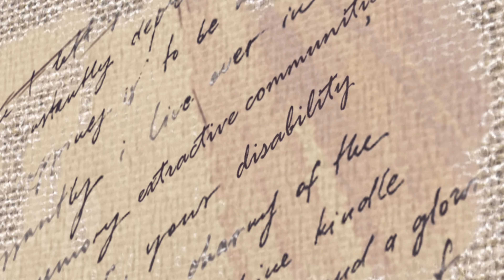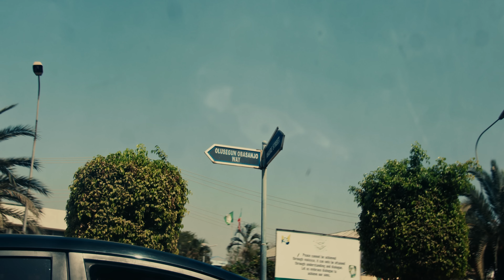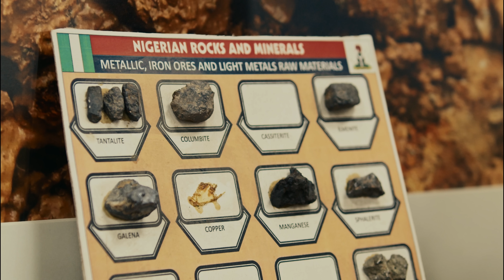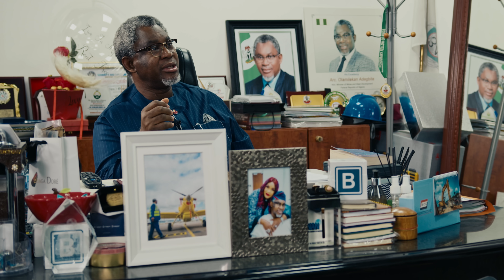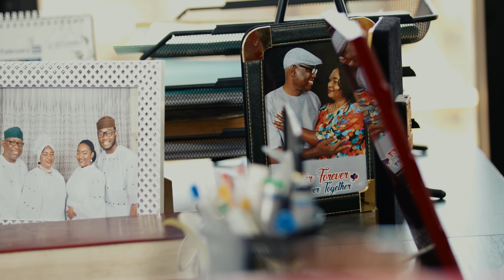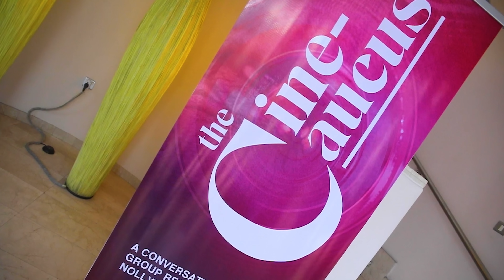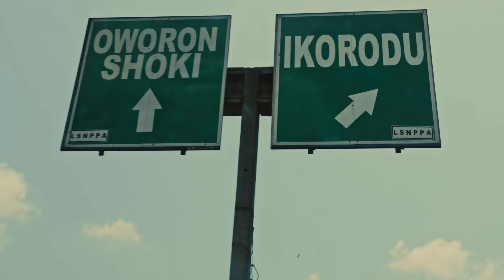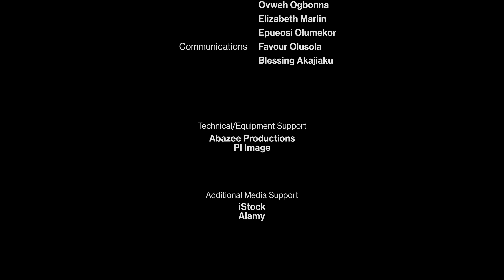The Other Women:A documentary on the Resilience of Women with Disabilities in Extractive Communities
This is a documentary film on the resilience of women with disabilities in extractive (mining & oil) industries in Nigeria.

Women with disabilities are often seen and defined by their defects. In Nigeria, where women live at a gender-based disadvantage, these women have a double-disadvantage because of their disability.

This documentary explores how these women live in the communities where we have oil & mining activities in Nigeria. It exposes their strength, resilience, ambitions, and achievements.